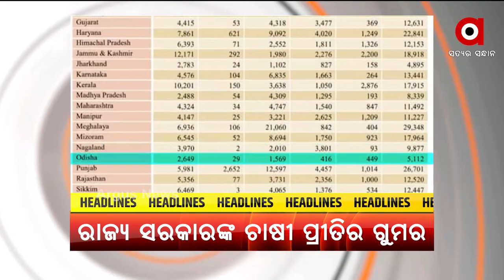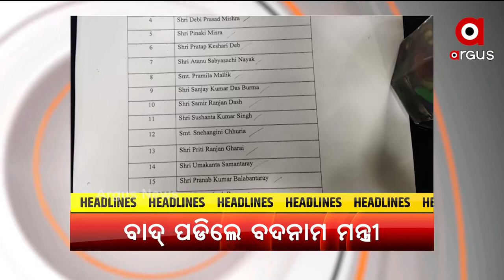HEADLINE : 7PM । 15B SEP 2021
HEADLINE : 7PM